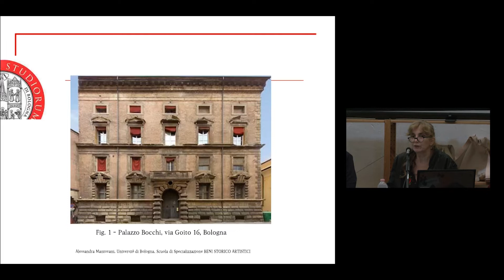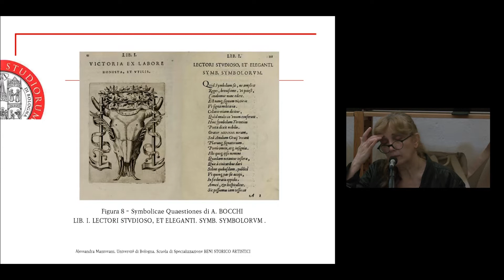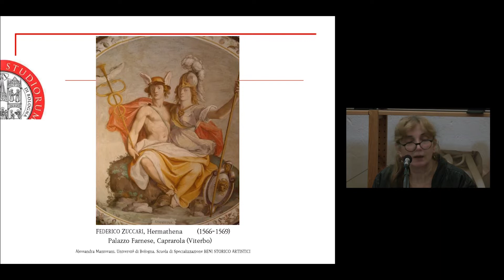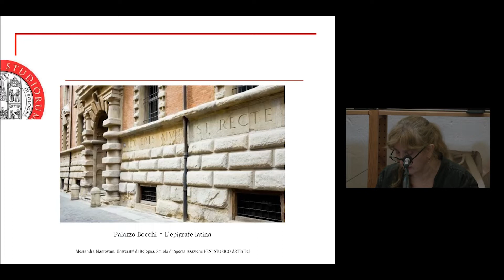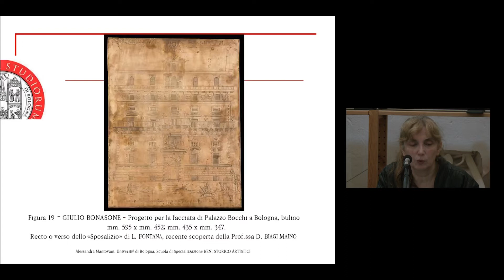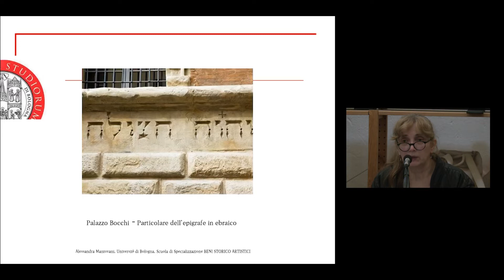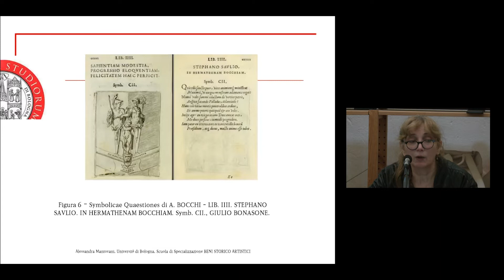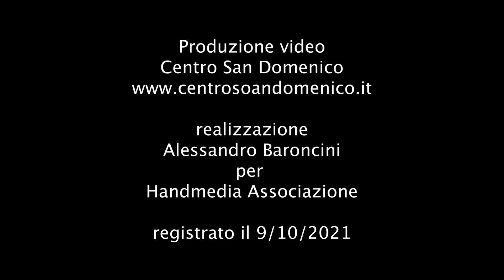Le iscrizioni di palazzo Bocchi e l’Accademia Hermathena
Domenica
9 ottobre 2022
ore 10.00
Cappella Ghisilardi - piazza S. Domenico 12
Bologna

Il dialogo interreligioso ieri ed oggi

Alessandra Mantovani
Storica dell’arte

Rita Monticelli
Delegata Comune di Bologna diritti umani e dialogo interreligioso e Professoressa ordinaria Dipartimento di lingue, letterature e culture moderne Università-Bologna